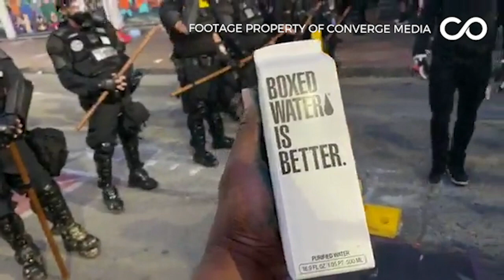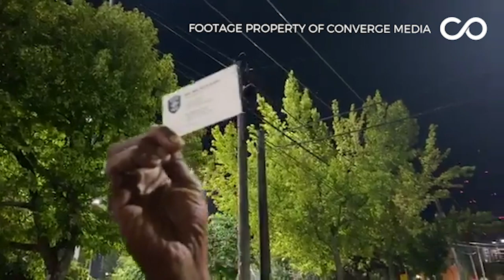Seattle Protest July 25, 2020 Stream replay pt. 2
Stream By Omari Salisbury
📍 Seattle, WA

All video content is the property of Omari Salisbury.